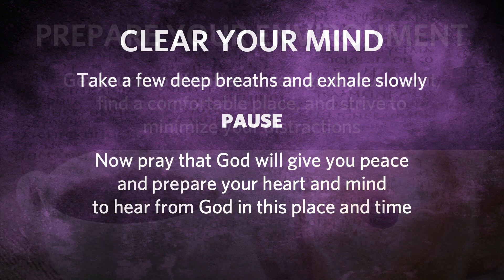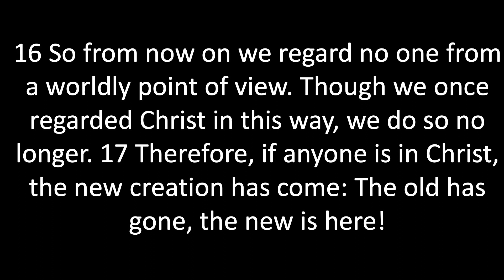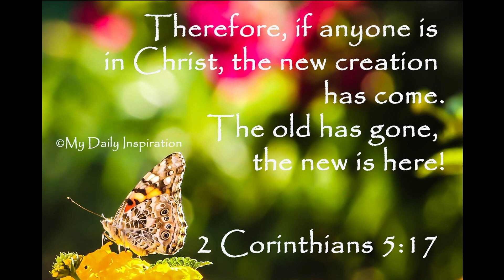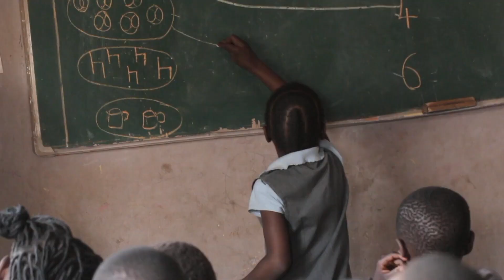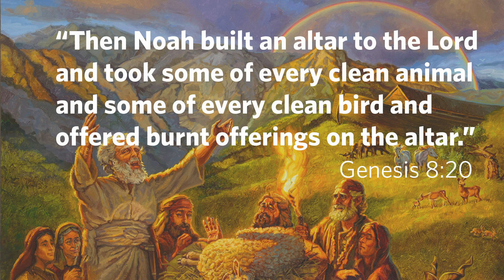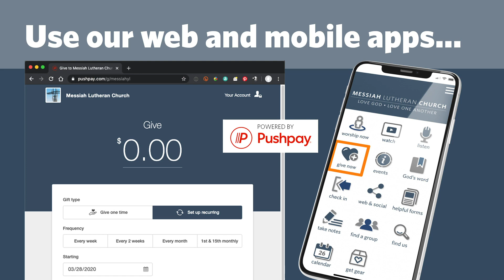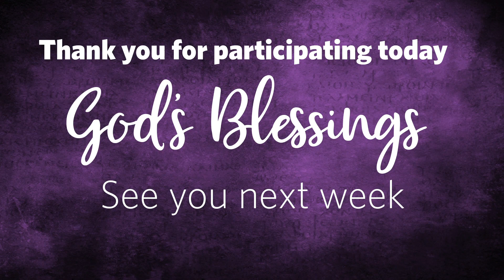2023-03-12 Contemporary Service